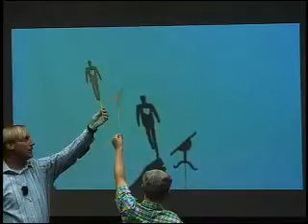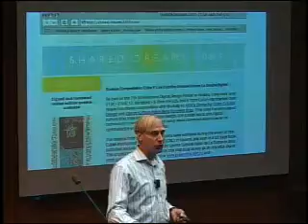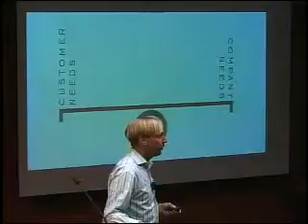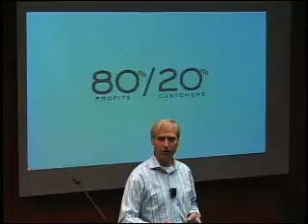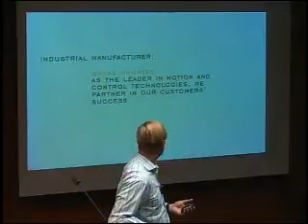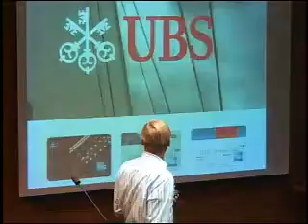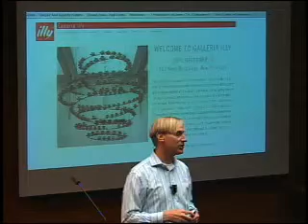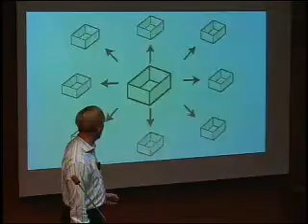Actions Speak Louder than Words: Creating Experiences in a Global Marketplace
Christopher Liechty
President and Creative Director

06/13/2007